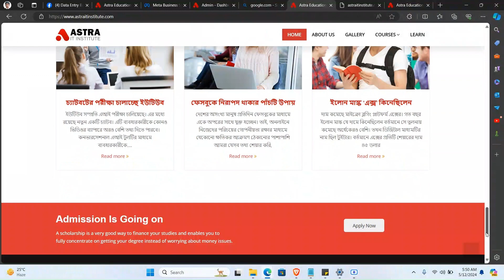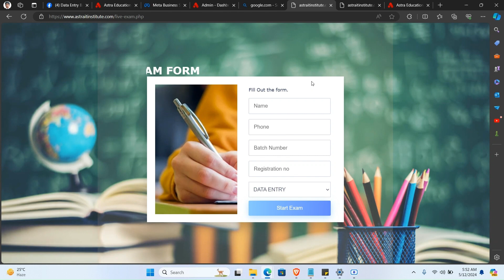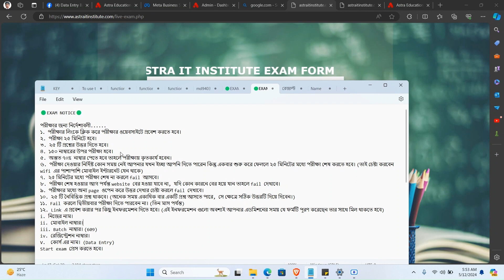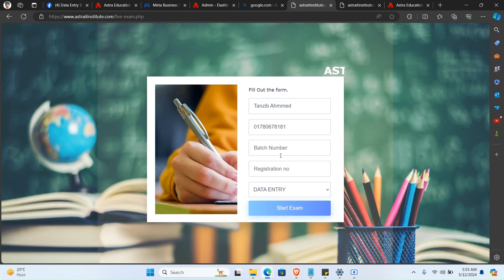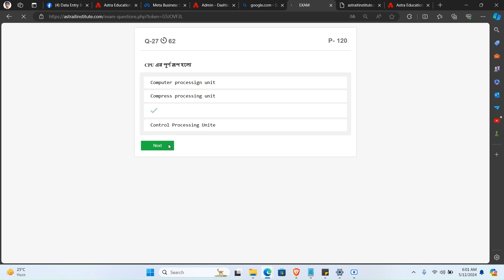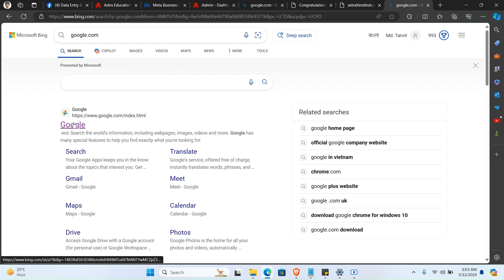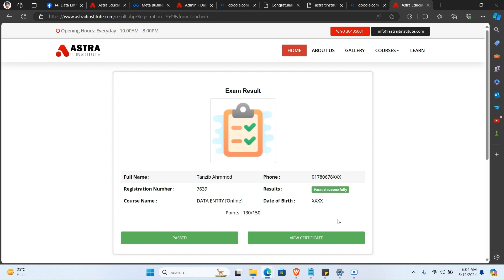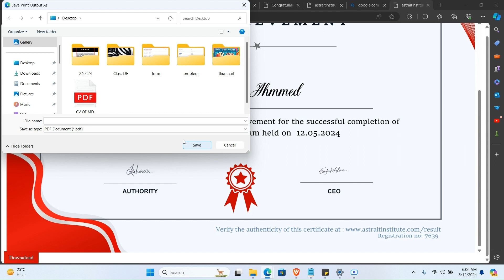How to attend online exam & download certificate | Mentor: MD Tanvir Islam | Astra IT Institute